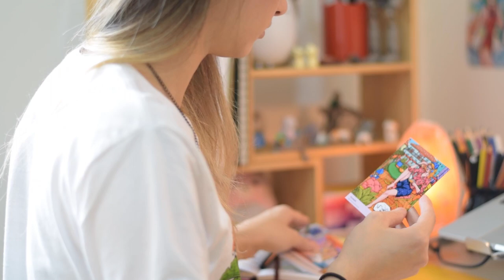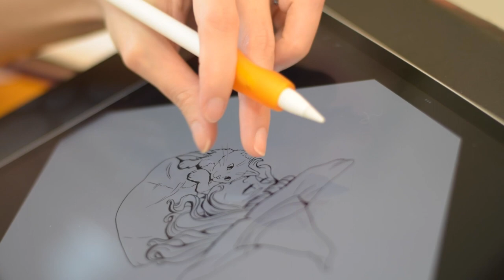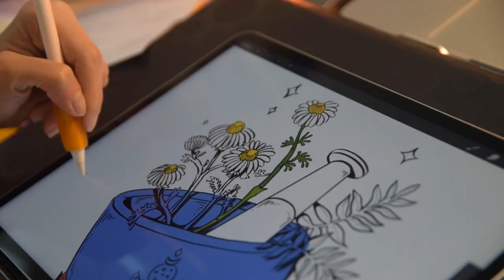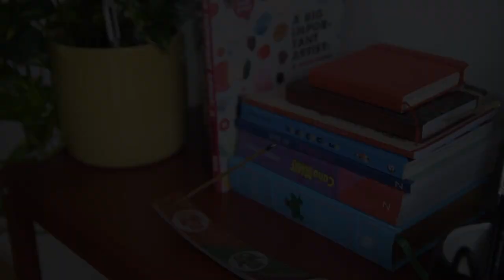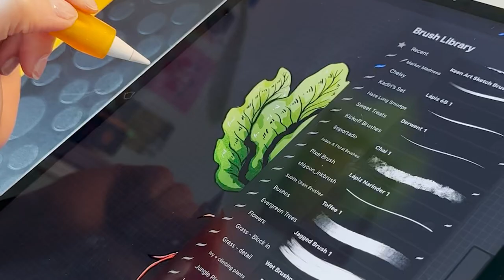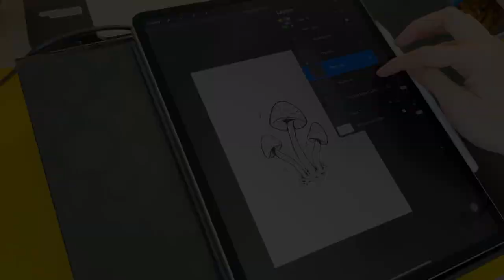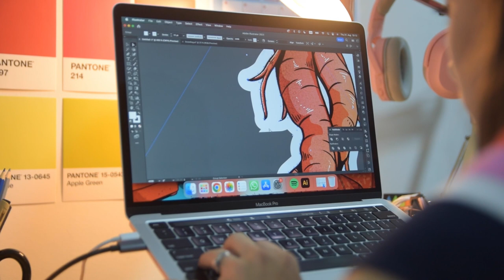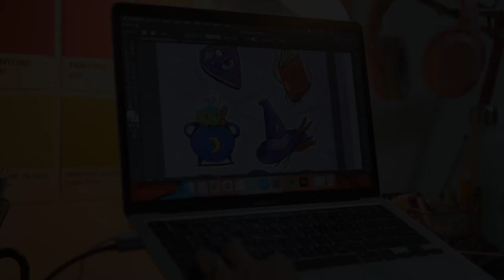How I make stickers ✨ | Growing my small business & my journey to be an artist | Studio Vlog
👋WELCOME!

Studio Vlogs are back! My small business is still in the early stages so while I’m trying to take it slow I’m eager to bring to life all kinds of products, so the next logical step was to make my first stickers. This is a compilation of the past week where I was focused on creating my new stickers and sticker sheet, designing my business cards and sending to the manufacturer the designs to produce! You can see me not only making the illustrations but also how I make the sticker’s outlines for kiss cuts in Adobe Illustrator.

📸EQUIPMENT
Camera: Nikon D3300
Lens: Nikkor 50mm
Memory card: SanDisk Ultra 64GB
Tripod: Hama Star 61
Tablet: Ipad Pro
Phone: Iphone 14 Pro
Laptop: MacBook Pro